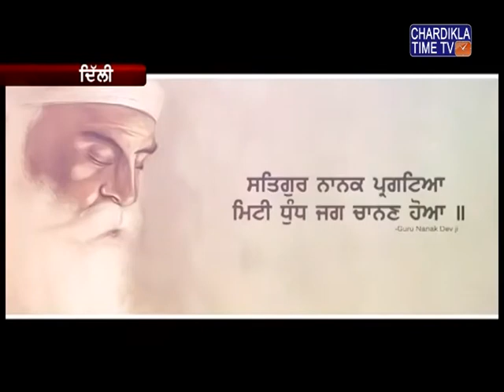ਵਹਿਮਾਂ ਭਰਮਾ ਦਾ ਨਾਸ਼ ਕਰਨ ਲਈ ਉਸ ਸਥਾਨ ਦੀ ਹੋਂਦ 'ਤੇ ਸਵਾਲੀਆ ਨਿਸ਼ਾਨ ਲਗਾਇਆ ਜਾਣ ਲੱਗ ਪਿਆ ਹੈ